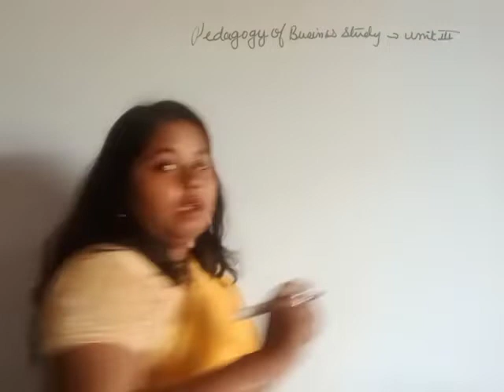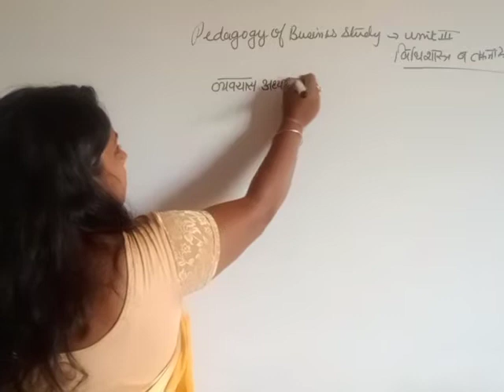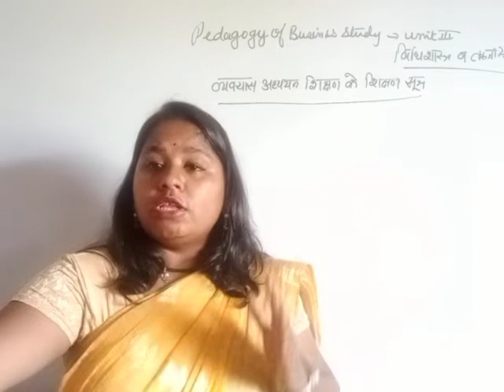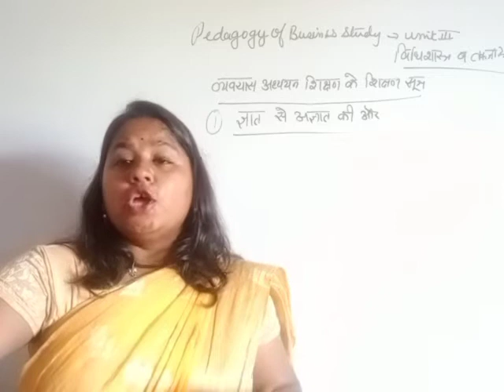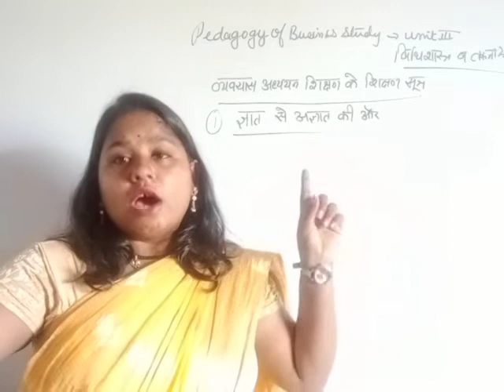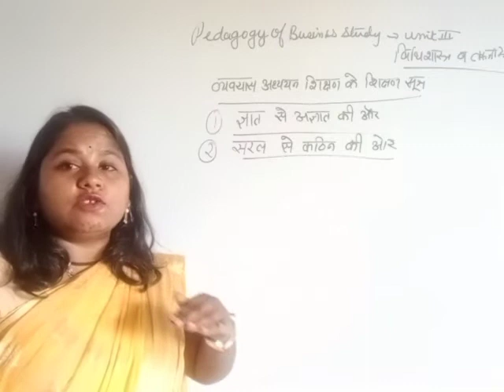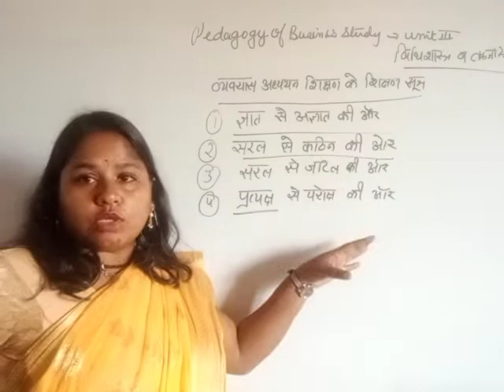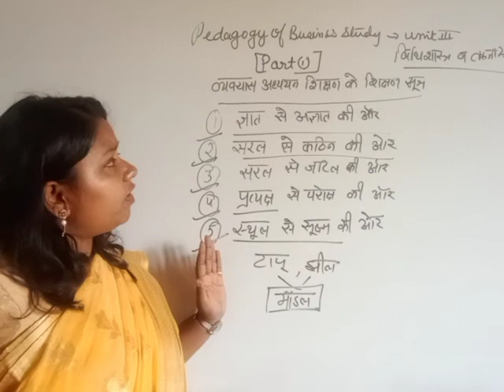13/7/21 B.Ed 1st year pedagogy of business study(Teaching formula)